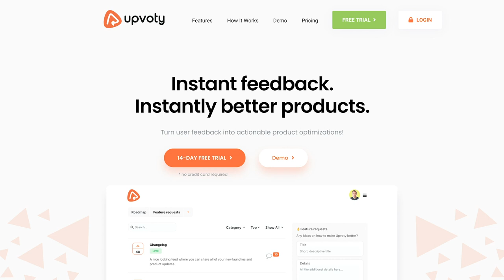$5,000 MRR Transcription Software with Kateryna of Audext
Kateryna is the founder of Audext, an automatic transcription software to convert your audio files to text.

👋 JOIN THE COMMUNITY:

Aye! and get to meet fellow founders worldwide + exclusive access to content such as courses, videos, case studies, white papers, videos, and more.